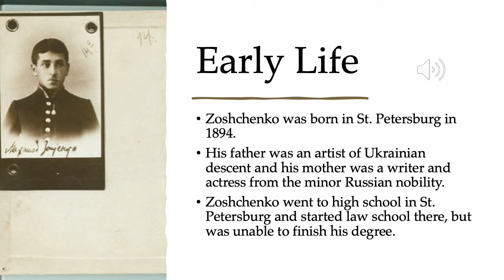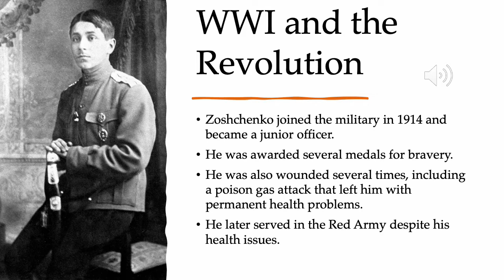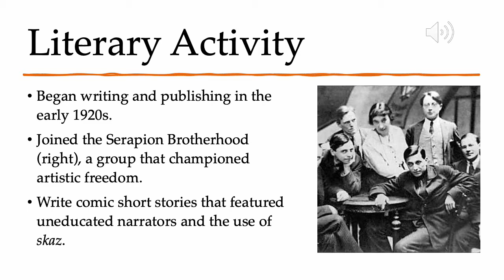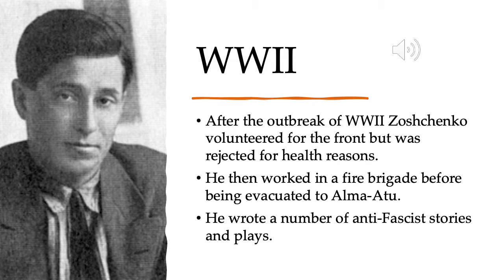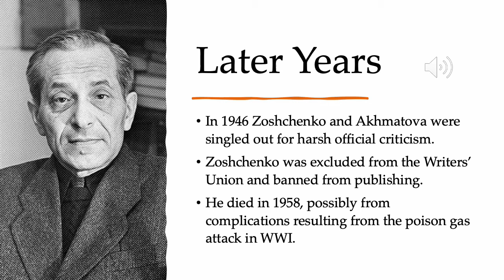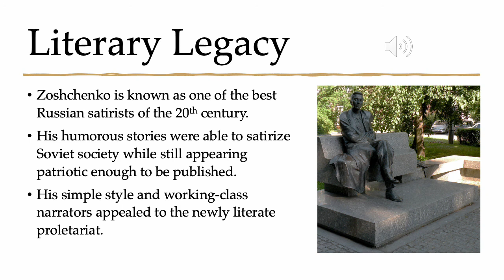RUS 317 Zoshchenko Lecture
An introduction to the life and works of Mikhail Zoshchenko.